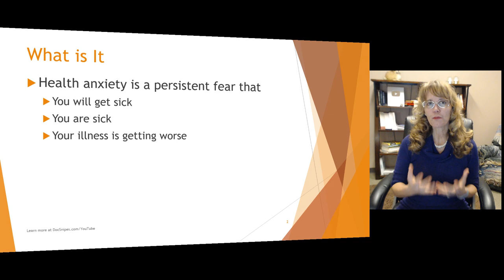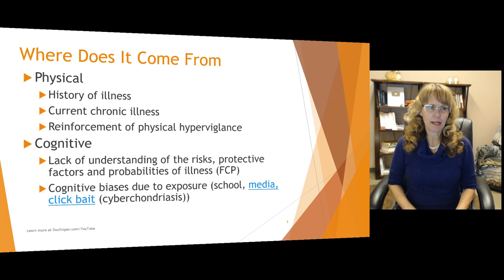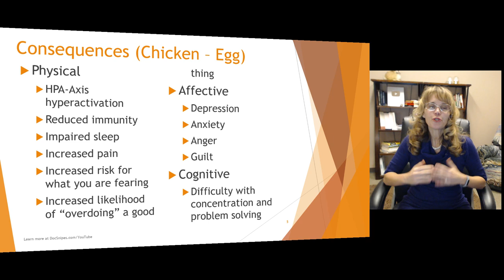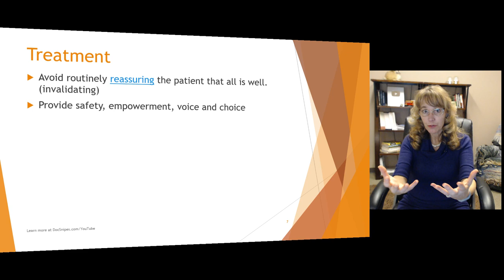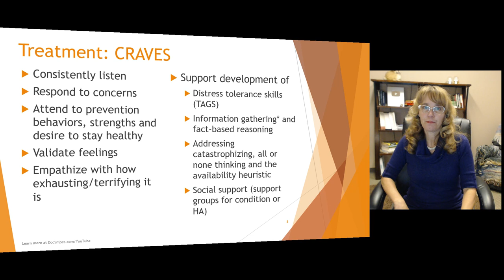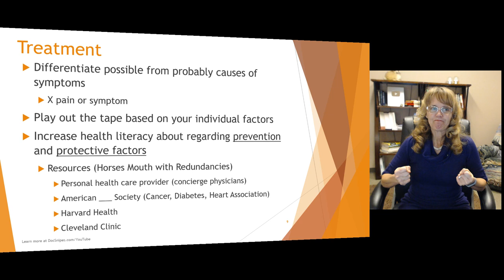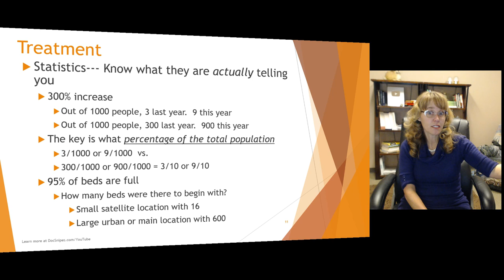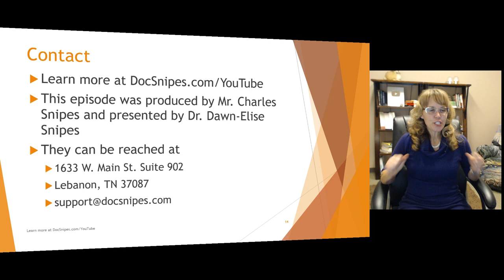Health Anxiety and Q&A Live Presentation REPLAY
Health Anxiety
Dr. Dawn-Elise Snipes PhD, LPC-MHSP, LMHC, CIBHS
AllCEUs, Counselor Education and Training
What is It
 Health anxiety is a persistent fear that
 You will get sick
 You are sick
 Your illness is getting worse
Where Does It Come From
 Physical
 History of illness
 Current chronic illness
 Reinforcement of physical hyperviglance
 Cognitive
 Lack of understanding of the risks, protective factors and probabilities of illness (FCP)
 Cognitive biases due to exposure (school, media, click bait (cyberchondriasis))
 Environmental
 Being in environments that are higher risk, especially if social distancing is not possible (doctors offices, jails, subways)
 Relational
 Having a family member/friend with a chronic illness
 Having a family member/friend who experienced medical trauma
 Not having faith/trust in medical providers
 Medical providers that fail to provide information or informed consent

Consequences (Chicken – Egg)
 Physical
 HPA-Axis hyperactivation
 Reduced immunity
 Impaired sleep
 Increased pain
 Increased risk for what you are fearing
 Increased likelihood of “overdoing” a good thing
 Affective
 Depression
 Anxiety
 Anger
 Guilt
 Cognitive
 Difficulty with concentration and problem solving
Consequences (Chicken – Egg)
 Environmental
 Reduced productivity
 Constantly cleaning
 Relational
 Withdrawal from others
 Isolation/rejection due to being a “hypochondriac”
 Reduced self esteem “Am I crazy?”
 Impaired support due to lack of CRAVES
Treatment
 Avoid routinely reassuring the patient that all is well. (invalidating)
 Provide safety, empowerment, voice and choice

Treatment: CRAVES
 Consistently listen
 Respond to concerns
 Attend to prevention behaviors, strengths and desire to stay healthy
 Validate feelings
 Empathize with how exhausting/terrifying it is
 Support development of
 Distress tolerance skills (TAGS)
 Information gathering* and fact-based reasoning
 Addressing catastrophizing, all or none thinking and the availability heuristic
 Social support (support groups for condition or HA)

Treatment
 Differentiate possible from probable causes of symptoms
 X pain or symptom
 Play out the tape based on your individual factors
 Increase health literacy about regarding prevention and protective factors
 Resources (Horses Mouth with Redundancies)
 Personal health care provider (concierge physicians)
 American ___ Society (Cancer, Diabetes, Heart Association)
 Harvard Health
 Cleveland Clinic
Treatment
 Dealing with Doctors
 Bring a checklist if you are concerned about X diagnosis.  If they disagree, ask them to explain why and provide an alternate explanation. (In MH remember it is also a matter of degree (i.e. dementia vs. aging))
 Research after the visit to verify and increase knowledge
 Be clear about all of your symptoms
 Frequency, intensity, duration
 Mitigating and exacerbating factors
 When it started and what changed
 Don’t trivialize your symptoms or the doc likely will too
Summary
 Health anxiety impacted over 20% of the population (in 2010 (prior to the pandemic))
 Healthy caution is important, but when fear of death keeps you from living a rich and meaningful life, it becomes a problem.
 Many websites and news stories actually worsen fear.  (click bait)
 Cognitive behavioral strategies can help people get into their wise mind, use fact-based reasoning, tolerate distress and take proactive steps addressing the things they can control

AllCEUs courses for counselor continuing education are accepted in most states because we are an approved education provider for NAADAC, the States of Florida and Texas Boards of Social Work and Mental Health/Professional Counseling, CCAPP

Dr Dawn Elise Snipes  provides training through AllCEUs.com that are helpful for ACA OPD, Counsellor OPD, OPD Points, LPC CEUs LMHC CEUs LCPC CEUs LSW CEUs LCSW CEUs LMFT CEUs CRC CEUs HPCSA ACA